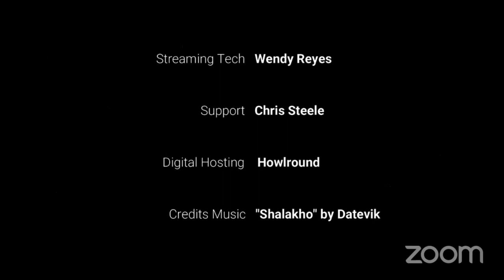NO SUMMARY: Emerging SWANA Theatre Companies under the Spotlight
Golden Thread in San Francisco presented three emerging SWANA (South West Asian / North African) theatre companies in the United States: Dunya Productions in Seattle, Peydah Theatre Company in New York City, and Medina Theater Collective in Chicago, whose work is bravely making space for diverse SWANA stories in the U.S. theatre scene. Livestreaming on the commons-based, peer produced HowlRound TV network at howlround.tv Friday 27 August 2021 at 11 a.m. PDT (San Francisco, UTC -7) / 1 p.m. CDT (Chicago, UTC -5) / 2 p.m. EDT (New York, UTC -4).

Andrea Assaf (writer, performer, director and the founding Artistic/Executive Director of Art2Action, Inc.) facilitates this conversation with Nabra Nelson (theatre creator and founding company member of Dunya Productions), Shadi Ghaheri (director, choreographer, writer and founding member of Peydah Theatre Company), and Rohina Malik (playwright and solo performer and Founding Artistic Director of Medina Theater collective) as they tell us about their companies’ missions and visions, the projects they’re working on and what it means to be amplifying the voices of marginalized communities in today’s USA.

Facilitator
Andrea Assaf is a writer, director, performer, and cultural organizer. She is the founding Artistic Director of Art2Action Inc., and Co-Director of the National Institute for Directing & Ensemble Creation. Her original work, Eleven Reflections on September, has been featured at the Carver Community Cultural Center, the National Asian American Theatre Festival at OSF, La MaMa, The Apollo Theatre, The Kennedy Center, and internationally. Awards include: 2021 Silk Road Film Awards Cannes (Director, Best Experimental Feature), 2019 NEFA National Theatre Project, 2019 & 2011 NPN Creation Fund Commission, 2017 Finalist for the Freedom Plow Award for Poetry & Activism, 2010 Princess Grace Award, and more. Andrea has a Master’s degree in Performance Studies and a BFA in Acting, both from NYU. She currently serves on the Board of the Consortium of Asian American Theatres & Artists (CAATA), Alternate ROOTS, and is a founding Steering Committee member of the Middle Eastern/North African Theatre-Makers Alliance (MENATMA).

Panelists
Rohina Malik is the artistic director of Medina Theater collective. Malik is a critically acclaimed, Award-winning Chicago playwright, actress and solo performance artist. She was born and raised in London, England, of South Asian heritage. Her acclaimed one-woman play UNVEILED has been produced at theaters across the country. Rohina’s plays THE MECCA TALES and YASMINA'S NECKLACE were both nominated for Joseph Jefferson Awards for Best New Play. Malik was selected to receive the 2018 Lee Reynolds Award, given annually to a woman active in any aspect of theatre whose work has helped to illuminate the possibilities for social, cultural, or political change. Malik's plays have been produced at the 16th Street Theater, The Goodman Theater, Victory Gardens Theater, Crossroads Theater, Chicago Dramatists, Next Theater, Brava Theater, Voyage Theater Company, Silk Road Rising, Theater Project Baltimore, Mustard Seed Theater, New Rep in Boston, the Greater Boston Stage Company, Water Tower Theater in Dallas, TX and Premiere Stages in NJ.

Nabra Nelson is a community organizer and theater creator from Egypt, Nubia, and California. As an arts administrator, playwright, director, dramaturg, and teaching artist, she has worked with theaters, universities, and community organizations across the nation to strengthen community and amplify under-heard voices through theater. She is a founding company member of the Seattle-based Arab theater company, Dunya Productions, a founding company member of the Milwaukee-based womxn-of-color performance troupe Heard Space Arts Collective, leads the Nubian Foundation for Preserving a Cultural Heritage, and is the co-host of the podcast Kunafa & Shay (produced by HowlRound Theatre Commons). She is also the Director of Arts Engagement at Seattle Rep.

Shadi Ghaheri is a director, choreographer, and writer from Iran based in New York City. She has directed, Glimpse (Rattlestick) Mother Courage (Hunter College), Fen (Columbia University), Untitled (Rattlestick Theatre), Lucretia (HERE), Last Days of Judas Iscariot (Williams College), Shahr-e-Farang (Spectrum NYC), Death of Yazdgerd, Titus Andronicus (Yale School of Drama). Other Credits, The Slow Sound of Snow, LEAR and Trojan Women (Yale Cabaret).She was the Co-Artistic Director of Yale Summer Cabaret and also the Co-founder of Emruz Festival and co-founder of Peydah Theatre Company. Shadi was a 2016 Paul and Daisy Soros Fellow, the 2018 directing fellow at Rattlestick Playwright Theatre, and the winner of Robert L.B. Tobin Director-Designer Showcase 2019.